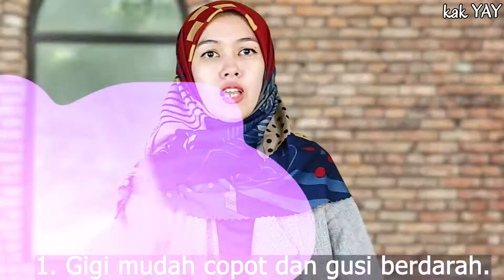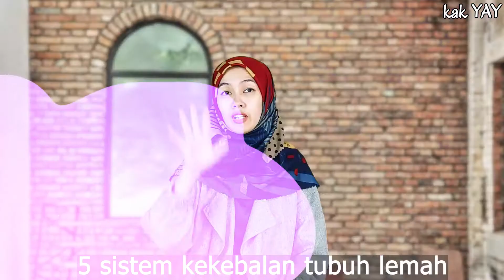Dampak Negatif Tubuh Kekurangan Vitamin C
160 Dampak Negatif Tubuh Kekurangan Vitamin C.

health,
ilmu kesehatan,
Ilmu keperawatan
ilmu kedokteran,
channel kesehatan,
kesehatan tubuh,
healthy,
penyakit,
sakit,
health,
kedokteran,
dokter,
perawat,
keperawatan,
ilmu kesehatan,
ilmu kedokteran,
channel kesehatan,
kesehatan tubuh,
healthy,
penyakit,
sakit,
kesehatan mental,
sehat jasmani rohani,
edukasi kesehatan

infus vitamin c untuk daya tahan tubuh
vitamin c yang bagus untuk imun tubuh
vitamin c yg bagus untuk daya tahan tubuh
cara kerja vitamin dalam tubuh
vitamin c untuk tubuh
tanda tubuh kekurangan vitamin c
manfaat vitamin c untuk tubuh
vitamin c untuk daya tahan tubuh
vitamin untuk tubuh agar tidak cepat lelah
cara mengetahui kadar vitamin d dalam tubuh
kekurangan vitamin c
kekurangan vitamin b complex
tanda kekurangan vitamin c
ciri kekurangan vitamin b12
efek kekurangan vitamin c
ciri2 kekurangan vitamin d

vitamin tubuh agar tidak mudah lelah
vitamin untuk tubuh agar tidak mudah lelah
vitamin kekebalan tubuh

vitamin untuk tubuh

vitamin daya tahan tubuh

vitamin daya tahan tubuh remaja
vitamin terbaik untuk tubuh

vitamin daya tahan tubuh kucing
vitamin yang dibutuhkan tubuh
vitamin tubuh

vitamin tubuh biar gemuk

vitamin tubuh agar putih
vitamin d untuk tubuh
vitamin pencerah kulit tubuh
kurang vitamin d

kurang vitamin a kau buta senja
kurang vitamin b12

kurang vitamin b

kurang vitamin c

kurang vitamin c spider

kurang vitamin d rambut rontok
kurang tidur minum vitamin apa
vitamin kurang darah

vitamin kurang tidur

lagu kurang vitamin c

akibat kurang vitamin c
sariawan kurang vitamin

kacer kurang vitamin